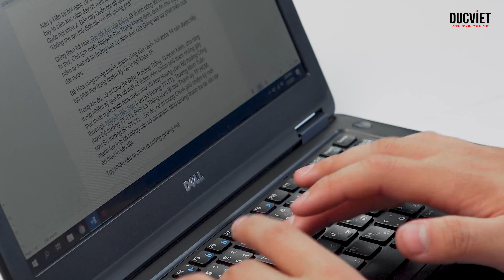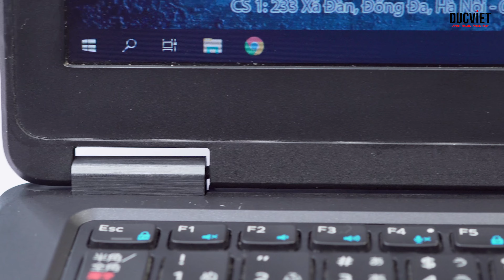Dell Latitude 7250 - Laptop văn phòng ngon bổ rẻ, siêu mỏng, siêu nhẹ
Màn hình của Dell Latitude E7250 có độ lớn 12.5 inch cung độ phân giải 1366 x 768 pixel. Điều này giúp chiếc laptop có được chất lượng hình ảnh rất cao, vô cùng sắc nét, màu sắc hiển thị cũng rất chân thực, không bị sai màu hay nhiễu về độ tương phản. Mọi hình ảnh màu sắc từ nhỏ nhất đến lớn nhất đều được thể hiện một cách tươi sáng và sắc nét nhất trên màn hình của chiếc máy tính xách tay cao cấp này.

Thiết kế bề ngoài ưu việt của Latitude E7250

Chiếc Dell E7250 này với màu đen/bạc của hợp kim, độ mỏng nhẹ của vẻ bề ngoài, chiếc laptop hiện đại này có một vẻ đẹp hết sức sang trọng và tinh tế, thu hút ánh nhìn của tất cà mọi người. Không chỉ vậy, với bộ khung và nắp máy cứng cáp, chiếc máy tính này có khả năng chống chịu va đạp cao, giảm thiểu bị trầy xước, tạo cảm giác an toàn cho bạn khi sử dụng máy.

Laptop Đức Việt chuyên laptop Nhập khẩu

- Cơ sơ 1 : 233 Xã Đàn - Đống Đa - Hà Nội
- Cơ sở 2 : 93 Lê Thanh Nghị - Hai Bà Trưng - Hà Nội